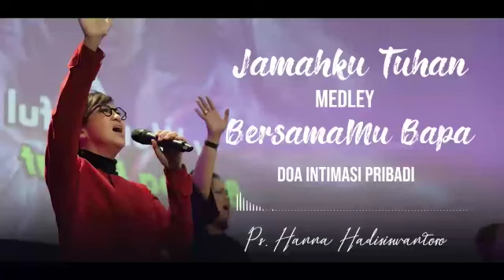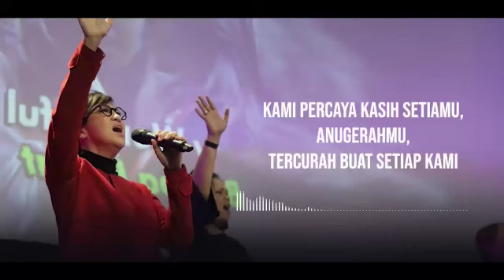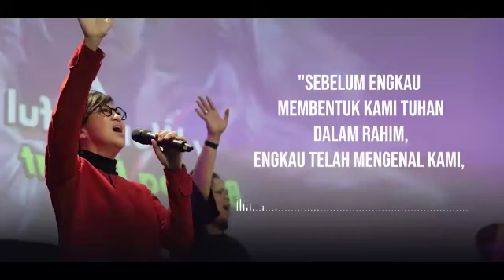DIP (Doa Intimasi Pribadi) Worship - Ps. Hanna Hadisiswantoro (Jamahku Tuhan medley BersamaMu Bapa)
Doa Intimasi Pribadi (DIP) bersama Ps.Hanna Hadisiswantoro.

Selamat beraktivitas, Tuhan Yesus sumber penolong dan kekuatan, Amin.

YESHUA HAMASHIAKH BLESS YOU